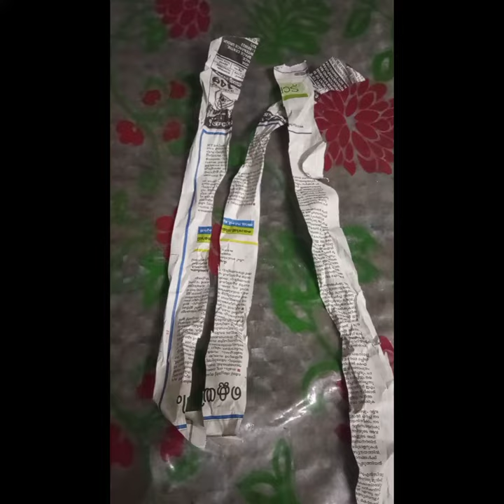Bottle art using ear buds 😍😍 Simple bottle art🎨